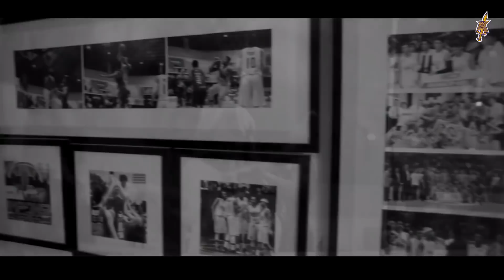It's Payback Time !!! CLS Knights Indonesia VS Singapore Slingers